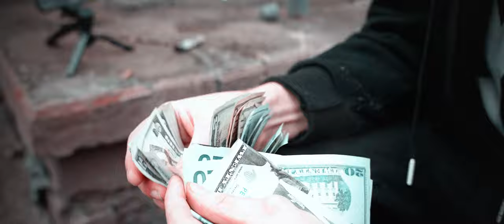Prince Dang 20 Air-Jordan “2023”